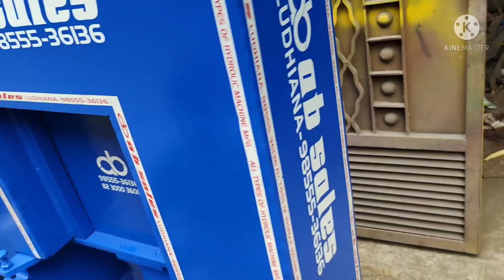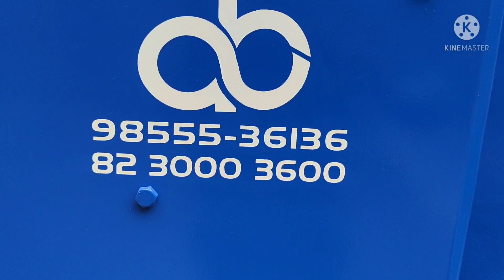Engine motor kamani pressing machine 9855536136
yeh ek hydraulic machine hai jo KAMANI pressing machine hai
jo engine or motor dono se chalti hai

 यह एक हाइड्रोलिक प्रेस मशीन है जो इंजन और मोटर दोनो से चलती है